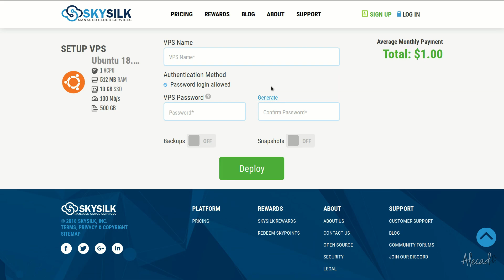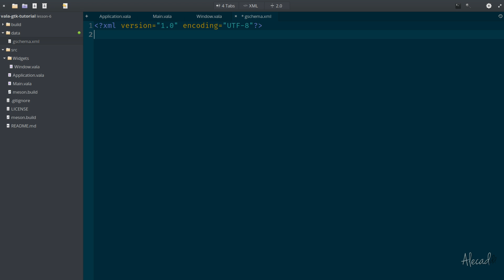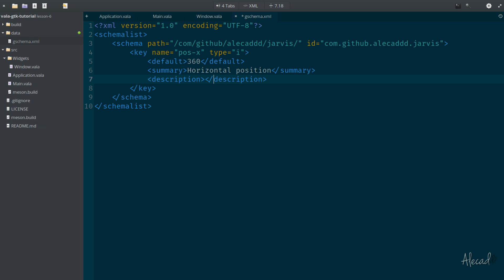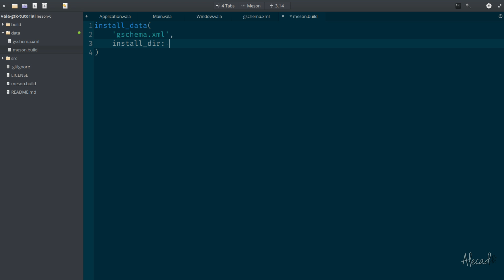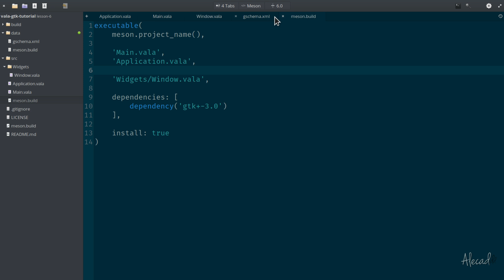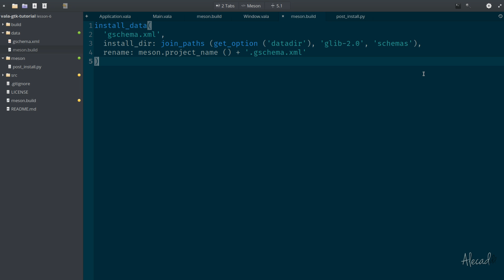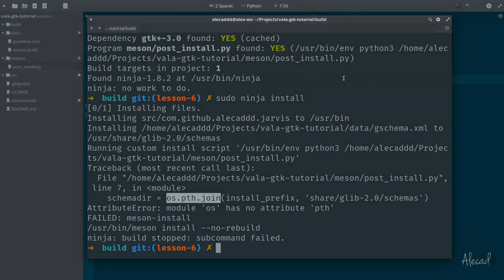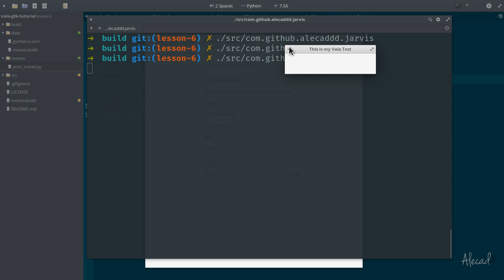Learn Vala & Gtk #6 - How to Create and Use the GSettings Schema